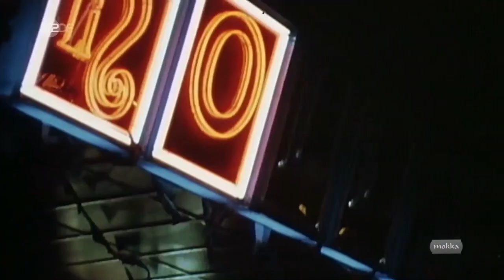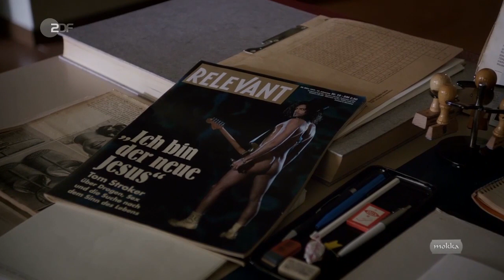Zarah And Jenny 2024 💕💋💕 S1E02